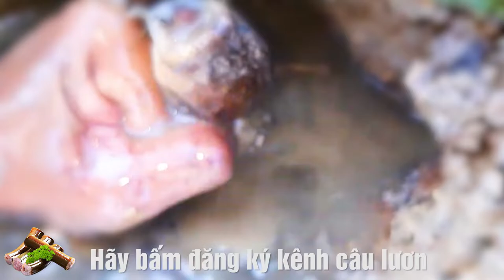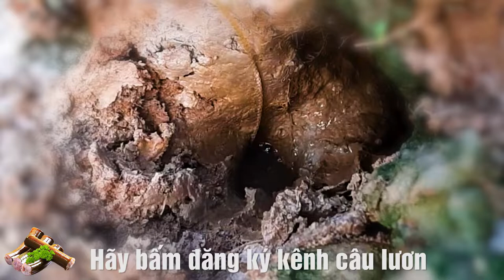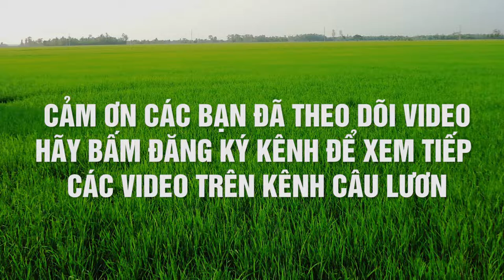Tổng hợp những pha câu lươn hấp dẫn nhất năm 2020